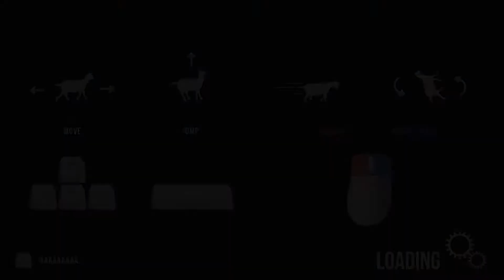THE LION KING: GOAT EDITION! | Goat Simulator | Part 3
Exploring some of the custom workshop content. Pretty awesome stuff!

Game description:
Goat Simulator is an open-world game created by Coffee Stain Studios. Basically, you do whatever the hell you want!

Me in other places!